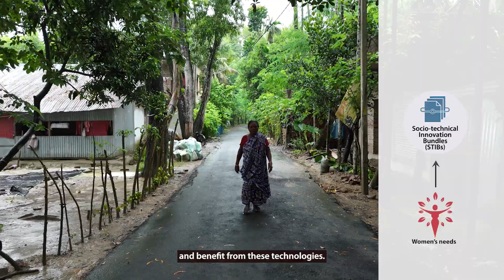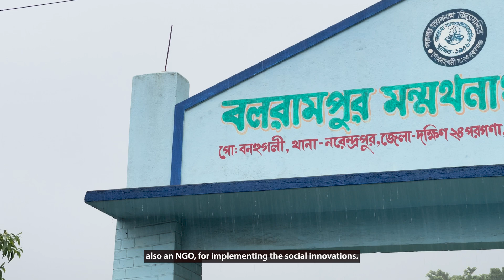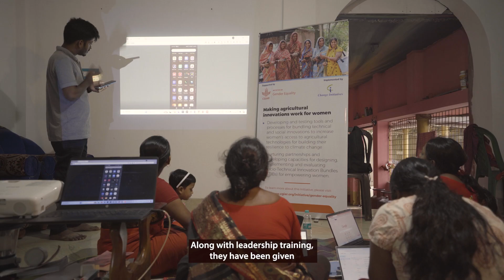Co-designing Socio -Technical Innovation Bundles: Experience from West Bengal Learning Labs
This video showcases the design and implementation of context-specific socio-technical innovation bundles (STIBs) in two learning labs in West Bengal, India, aimed at empowering women farmers and enhancing their resilience to climate change impacts. Through the efforts of the EMPOWER Work Package of the CGIAR Initiative on Gender Equality, STIBs integrate local knowledge, technology, and capacity-building strategies tailored to the unique needs of women farmers. The video highlights how STIBs address climate-related challenges, promote gender equality, and contribute to building sustainable and resilient farming practices, ultimately transforming the lives of women farmers in the region.